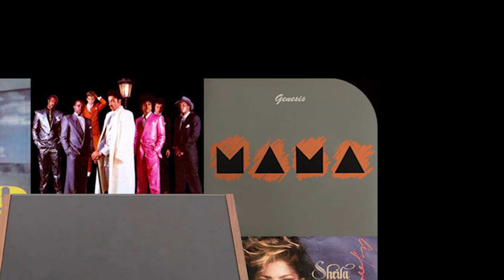Linneapolis Linn LM-1 & LinnDrum Drum Machine (buy it for VST PC Mac OSX)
The recreation of the legendary drum machine Linn Lm-1 & LInnDrum used by Prince in 'Purple Rain' LP, Genesis in 'Mama'...

Linneapolis (buy it for VST PC Mac OSX)